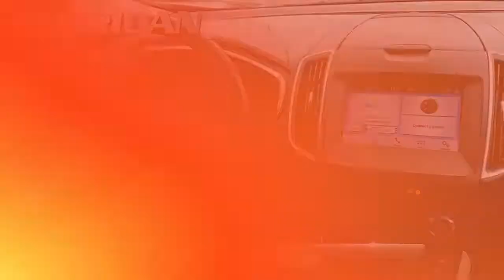Used 2019 Ford Edge SEL, Wilmington, DE T22060AA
Sheridan Ford

Odometer is 1398 miles below market average! CARFAX One-Owner.2019 Ford Edge SEL AWD. BlueOur showrooms are open, no appointment necessary. We will also bring a sanitized vehicle to your home or office for you to test drive if you prefer.AWD 8-Speed Automatic EcoBoost 2.0L I4 GTDi DOHC Turbocharged VCT21/28 City/Highway MPGSheridan Ford is the home of the lifetime oil change club! Ask your salesperson how you can join and get oil changes for the life of you owning your vehicle!

[RLVID:5063:5de9e3d1e6935006:ec3639eaeb7396e0:1]